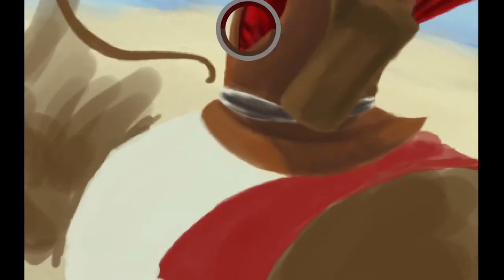Stronghold Crusader 2 — рисуем лучника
Ускоренный процесс отрисовки арта с изображением лучника

Stronghold Crusader 2
Жанр: Стратегия
Платформа: PC
Издатель / Разработчик: Firefly Studios
Дата выхода: 2014